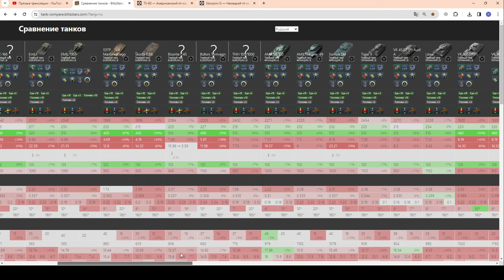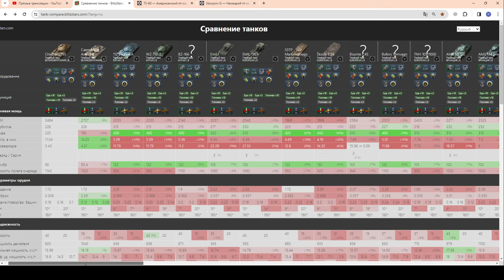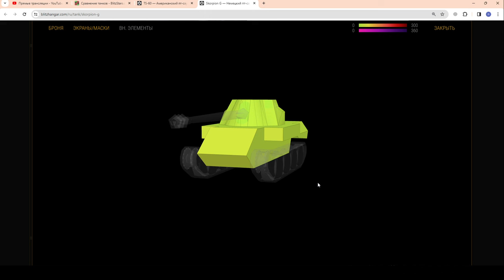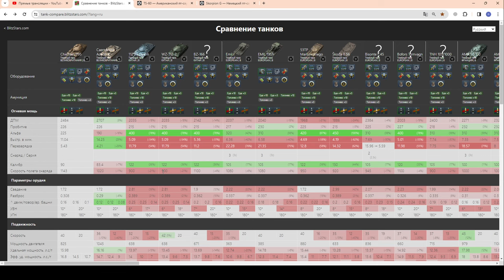💯ОБОРУДОВАНИЕ💡Как правильно поставить САМОМУ и Почему? в WoT Blitz 2024 | WOT-GSN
ПОДДЕРЖИ АВТОРА:
3. Отправить подарок (Евро сервер) в игре на Ник - "__GSN__"